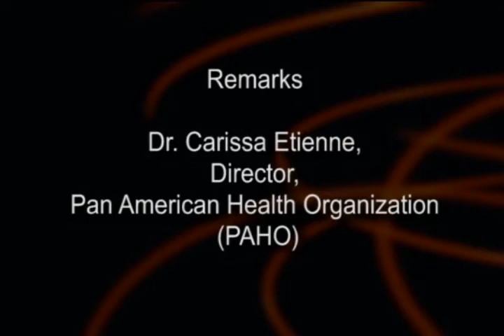CARPHA Launch Ceremony - Dr. Carissa Etienne, Director, PAHO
Dr. Carissa Etienne, Director of the Pan American Health Organization (PAHO), pledges support to CARPHA at the Agency's official launch ceremony